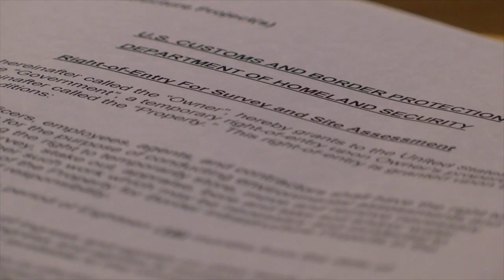Fighting until the end | NO BORDER WALL SPECIAL REPORT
Sydney Hernandez reports from the Texas Mexico Border.